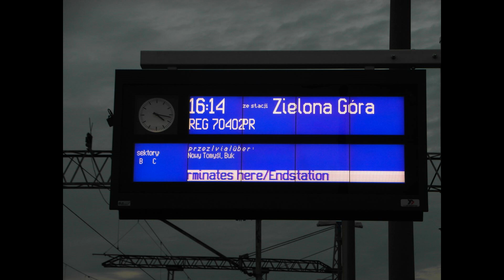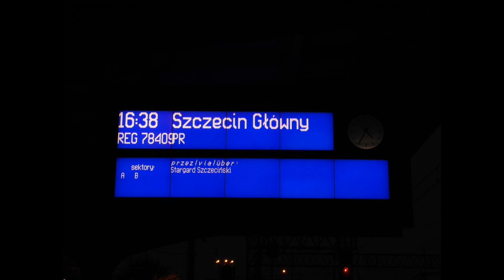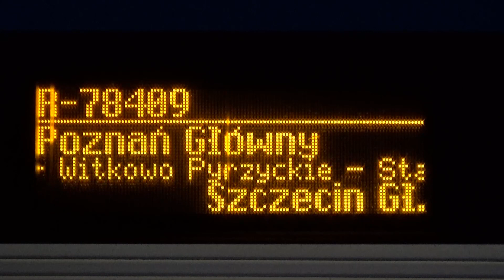[Przewozy Regionalne] ED78 "Impuls": Lubuski czy Zachodniopomorski?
Od grudnia 2013 roku w przypadku zachodniopomorskiego a od wczoraj w przypadku lubuskiego. O czym mowa? O nowych pojazdach serii ED78 zwanych "Impulsami". Dziś w godzinach popołudniowych oba zameldowały się w Poznaniu.
Który lepszy? A może oba są równie świetne?